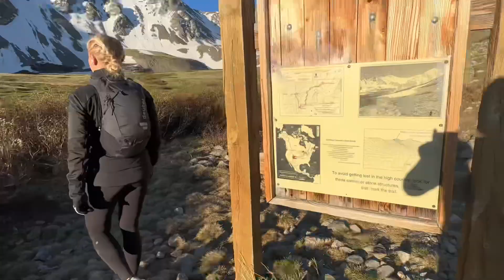Hiking a 14er | Torreys Peak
Hike a 14er with us! A 14er isn’t 14 Miles. It’s 14,000ft in elevation. Enjoy!